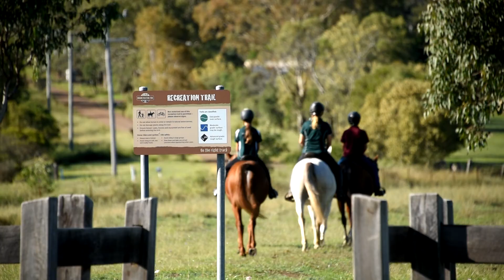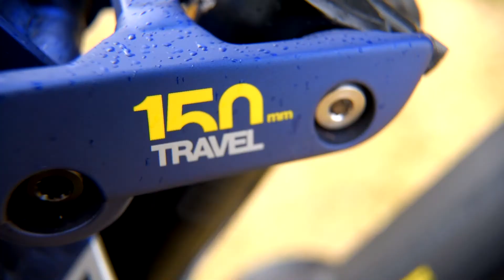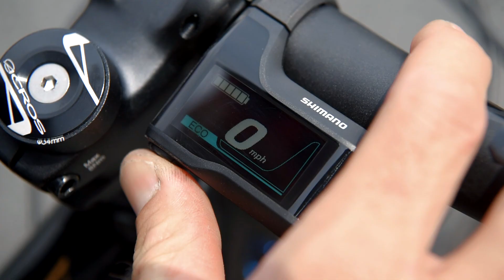Introducing Element Photo and Video Productions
Hi guys!

The channel you are viewing this on is old, so please be sure to follow 'Element Photo and Video Productions'. This is the 2020 showreel.

Cheers!